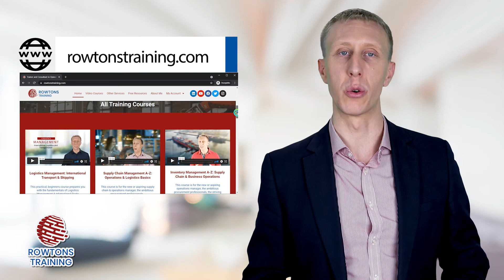The Dirtiest Destroyer of Supply Chains - Panic and Toilet Roll! | Rowtons Training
Like most things in business operations, Supply Chains run best in an environment of stability and predictability but in March 2020, that all changed!

The surging rise of Covid bought a period of immense fear and instability, and global supply chains were some of the most publicly affected. But right near the top of people's many fears in this time of chaos, the fear of running-out of one of life's little luxuries caused a supply chain disaster all of its own making.

TOILET ROLL STOCK OUTS!

Despite no actual change in end consumption demand, people flocked in their millions to stock up on bog roll as we all saw pictures of empty supermarket shelves and feared for the worse of an extra “uncomfortable” time being stuck at home in quarantine.

It makes for a wonderful case study on the "human behavioural psychology" impact on supply chains and the cascade of costly domino consequences that ultimately leaves everyone worse off. Much like a fabled "run on the banks" to withdraw money, the simple "perception" that an item "might" not be available on-demand in the future, caused everyone to simultaneously "stock up" creating the very panic, disaster and stock outs that we all feared.

This is also a prime example of the "Bullwhip effect" as a step-change in demand "whips" up and down the whole supply chain causing costs and inefficiencies to rise at every stage. First, as each link in the chain feels forced to ramp up production and inventory and then, is then left high-and-dry without any more orders and huge inventory holding costs. These costs hurt everyone, including ultimately, the end customer in the supermarket.

In this video we look at how this event unfolded, bull-whipping up and down the supply chain despite, in the case of toilet roll, no actual change in end consumption demand and how it forms a fundamental case study on the sensitivities and robustness of supply chains in general.

𝐅𝐑𝐄𝐄 𝐌𝐢𝐧𝐢 𝐕𝐢𝐝𝐞𝐨 𝐂𝐨𝐮𝐫𝐬𝐞 - *𝐓𝐡𝐞 𝐅𝐨𝐫𝐠𝐨𝐭𝐭𝐞𝐧 𝐅𝐮𝐧𝐝𝐚𝐦𝐞𝐧𝐭𝐚𝐥𝐬 𝐨𝐟 𝐎𝐩𝐞𝐫𝐚𝐭𝐢𝐨𝐧𝐬 𝐌𝐚𝐧𝐚𝐠𝐞𝐦𝐞𝐧𝐭*

👨‍🏫 Our MBA style business school courses cover the business school fundamentals of Operations Management, Supply Chain, Inventory, Logistics, Lean Manufacturing and more!

💪Join the tens-of-thousands of professionals who have already studied with us and you too can turbo-charge your career and your business!🔥